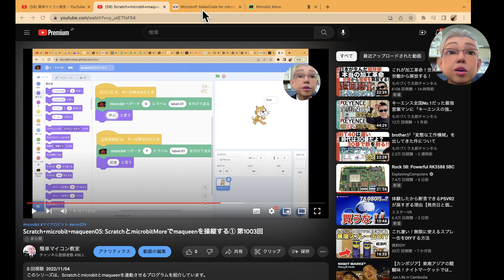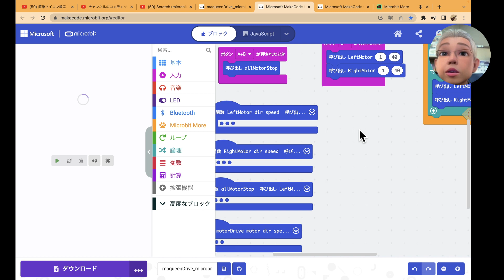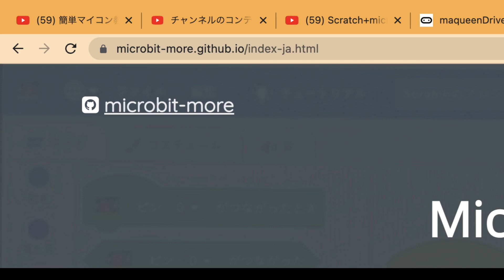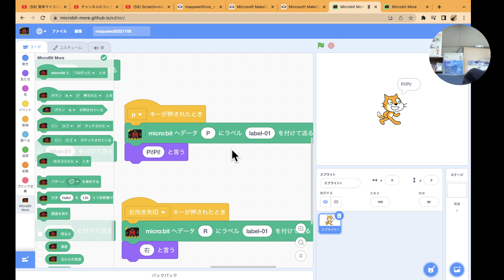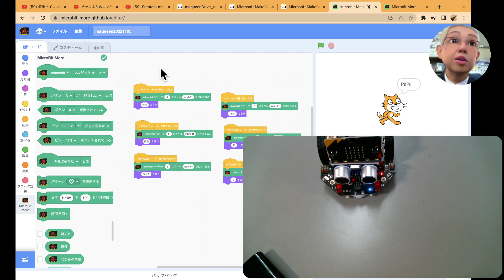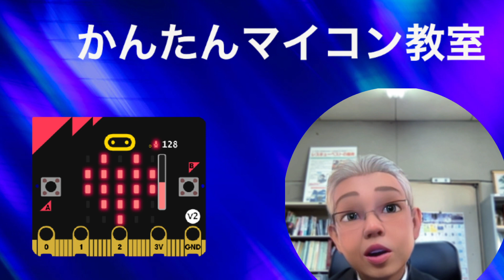Scratch+microbit+maqueen05: ScratchとmicrobitMoreでmaqueenを操縦する② 第1004回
このシリーズは、Scratchとmicrobitとmaqueenを連動させるプログラムを紹介しています。

最終回の第6回は、microbit moreを使ってScratchでmaqueenを操縦する応用プログラムを紹介しています。

是非、来週も御覧ください。

■関連サイト
１）maqueenをmicrobitMoreを使ってScratchで操縦するブロックプログラム２

３）micro:bitの標準I2Cブロックでシャープ測距モジュールGP2Y0E03を接続するメモ